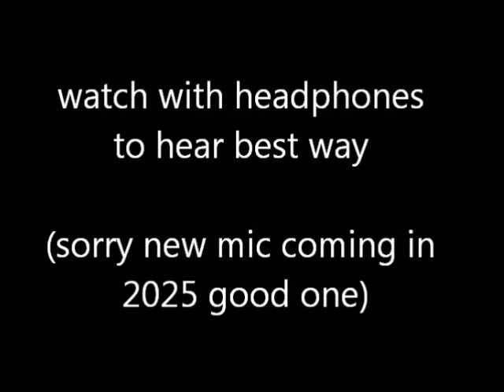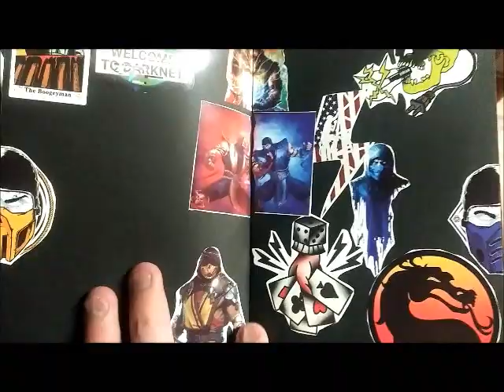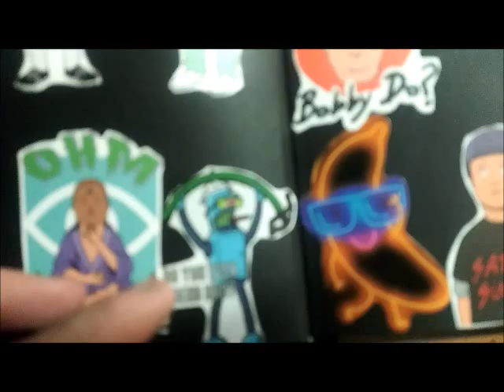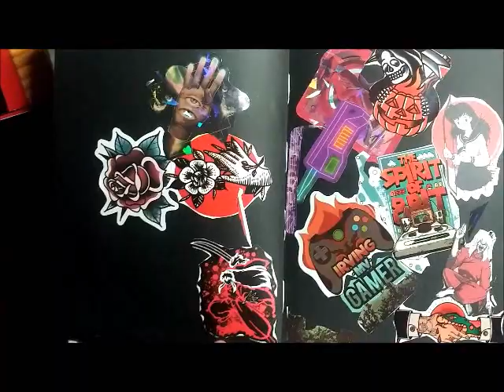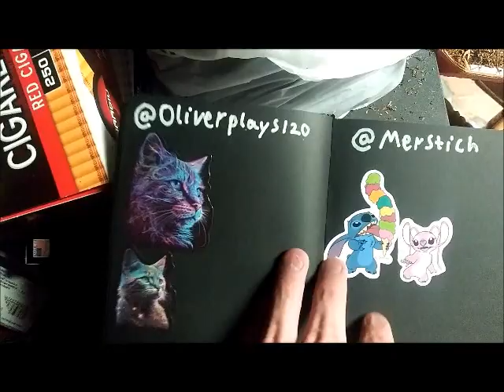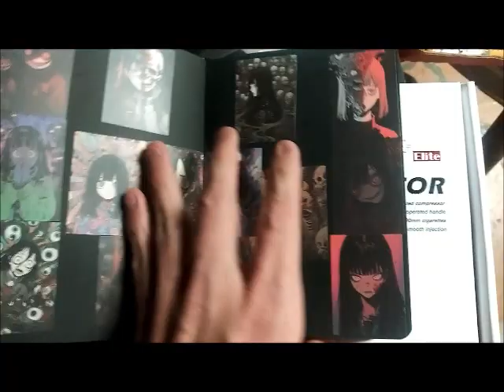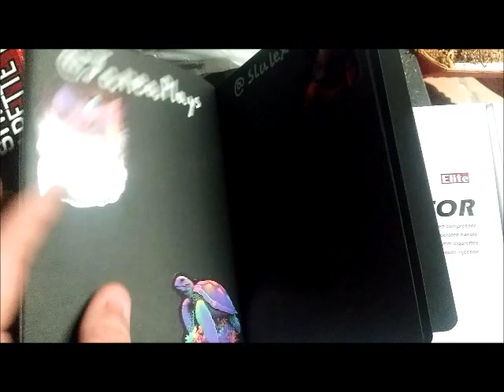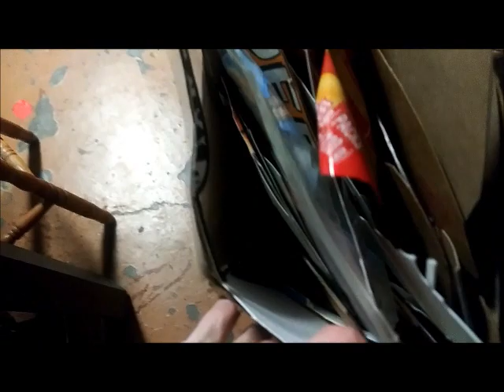1 min toon and shout out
ahh snap here we go again! CARTOON TIME
SHOUT OUT TO